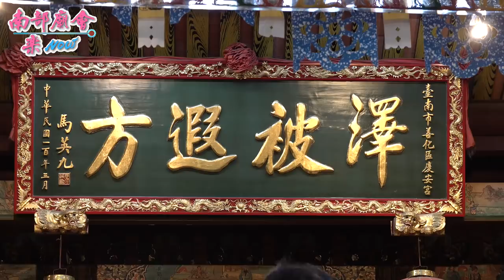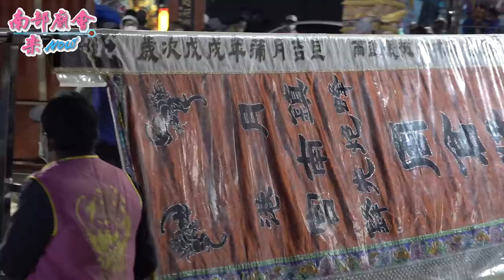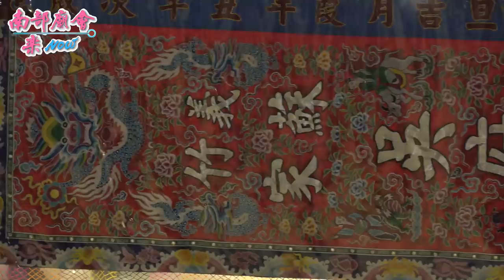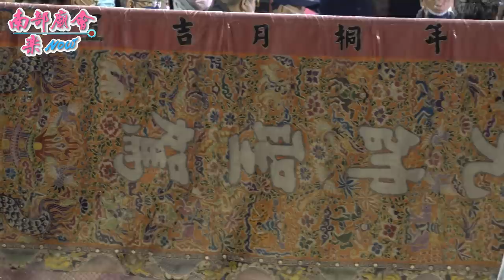【百年赴郡會香， 善化慶安宮 天上聖母三媽鑾駕接駕恭迎 月港媽祖 入灣裡街駐駕】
台南鹽水月港護庇宮天上聖母往府城祀典大天后宮赴郡會香暨回駕遶境大典【第一天】 110/12/24